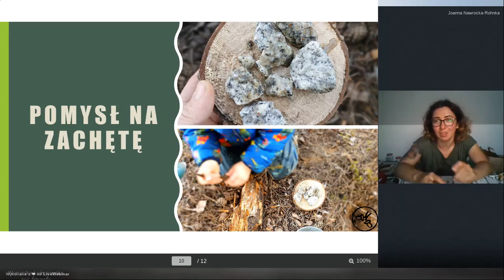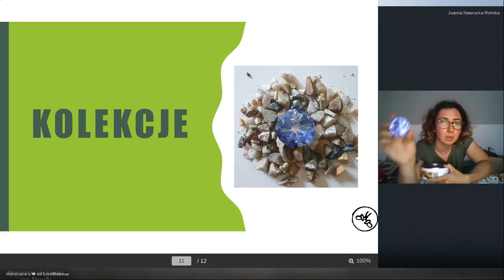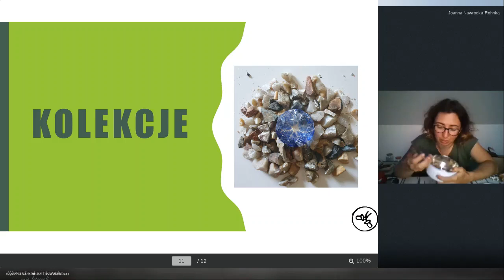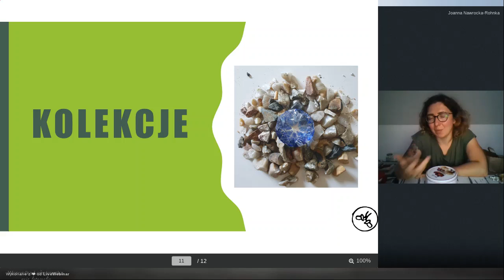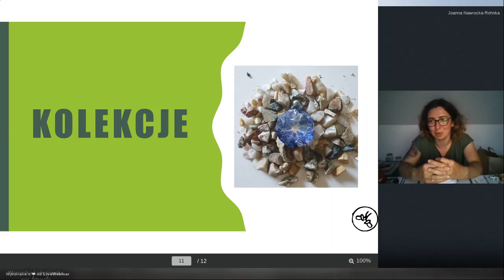Webinar "Co robić w domu ze skarbami dzieci z dworu?" (fragment) dr Joanna Nawrocka-Rohnka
Fragment nagrania o tym, co można zrobić z przedmiotami, które przynosimy ze sobą lasu, parku czy wyjazdu nad morze czy w góry.

(Określenie "kryształ", jest określeniem uproszczonym, wykorzystywanym przez same dzieci. Dlatego też zostało użyte w wypowiedzi. Wszystkich geologów przepraszamy za użycie niepoprawnego określenia.)

Projekt sfinansowany ze środków budżetowych miasta Poznania.